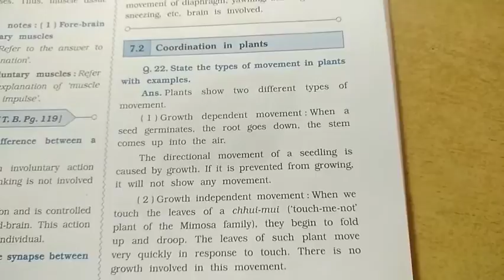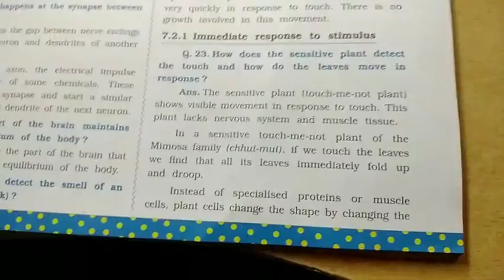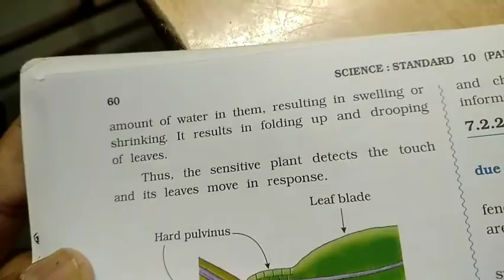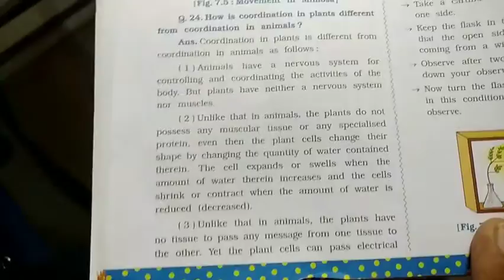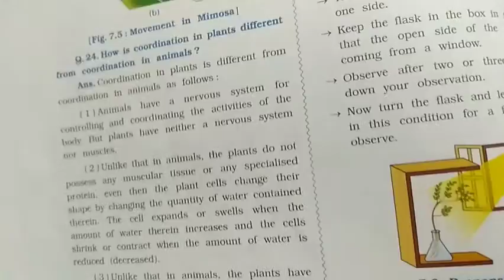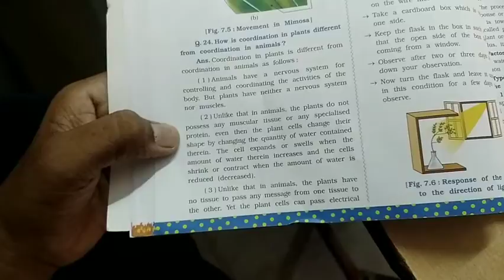10th science eng video 22nd oct